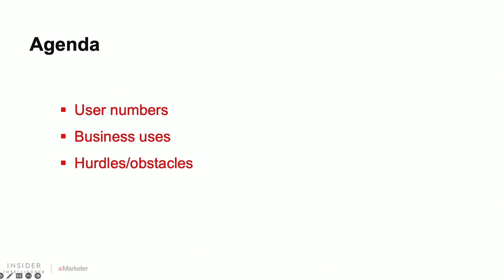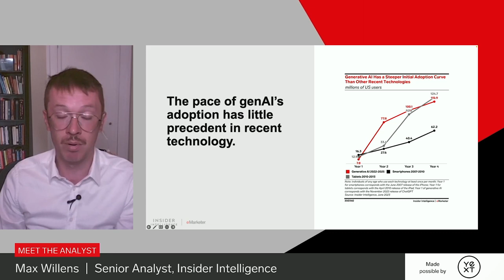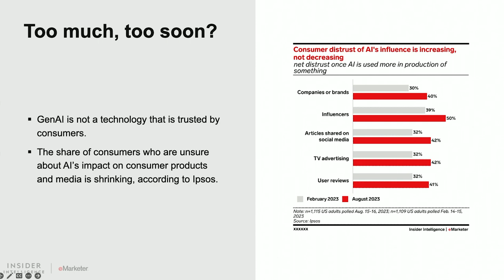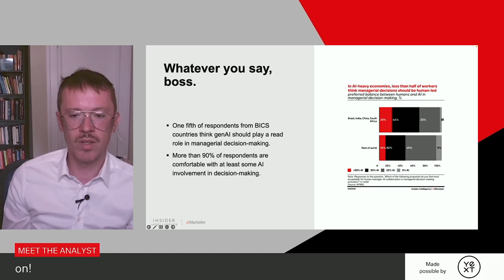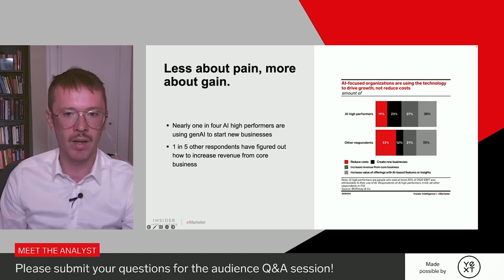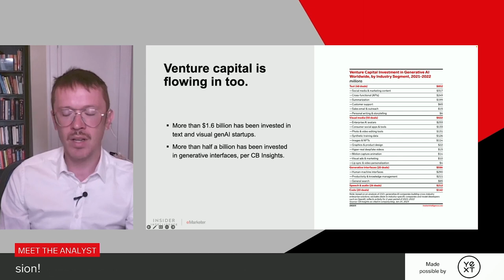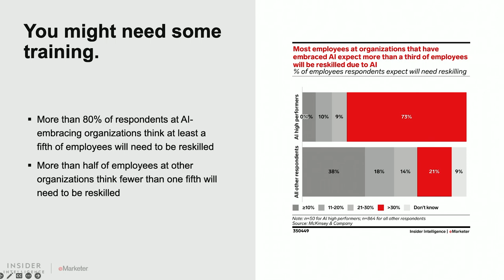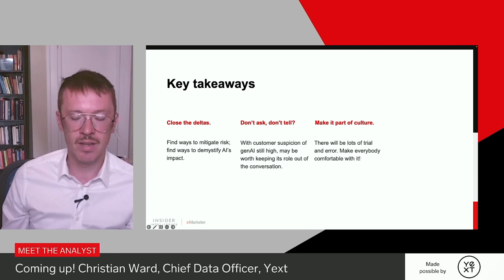Meet the Analyst: Generative AI—Understanding the Value Across Business Functions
"Insider Intelligence senior analyst Max Willens uncovers the differences between how generative AI is perceived and used, where it is delivering value to businesses right now, and what kinds of hurdles it might encounter in the future. He's joined by Christian Ward, chief data officer of Yext.

Made possible by Yext.